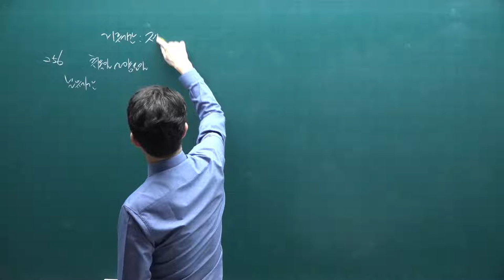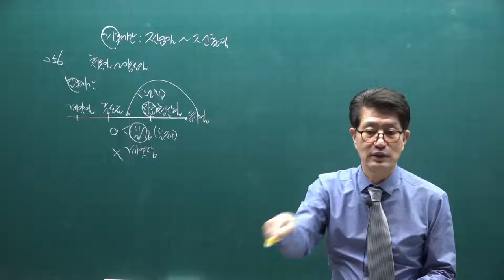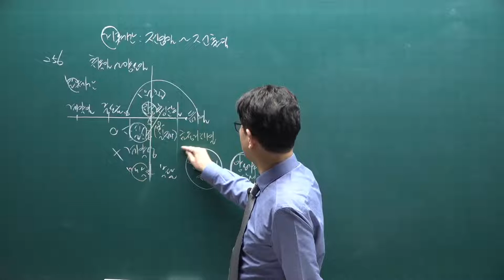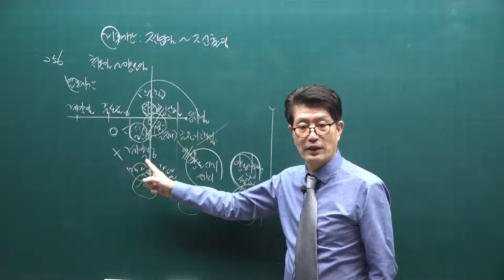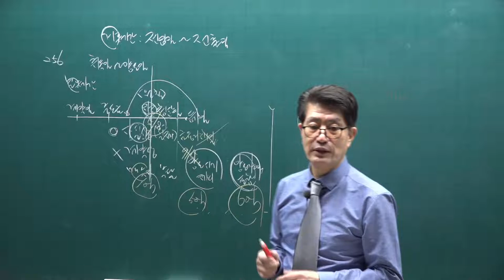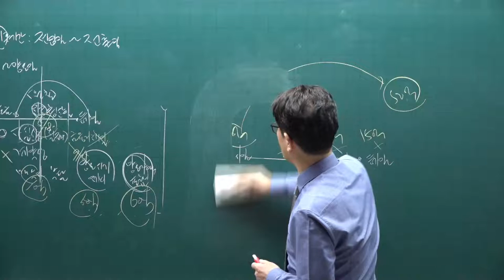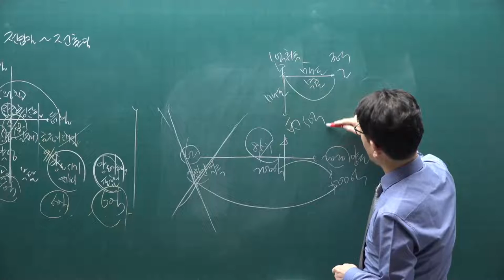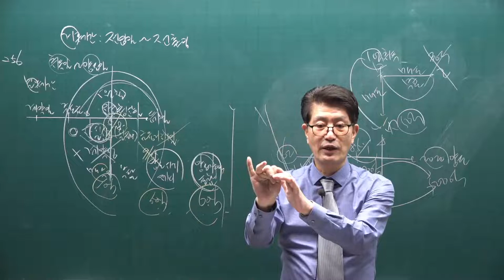[공전무] 2021년 공인중개사 세법 기본이론 24강